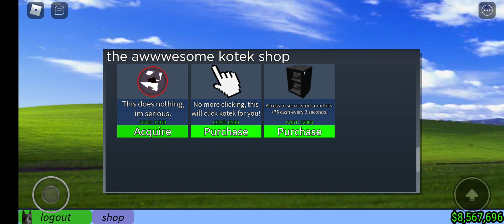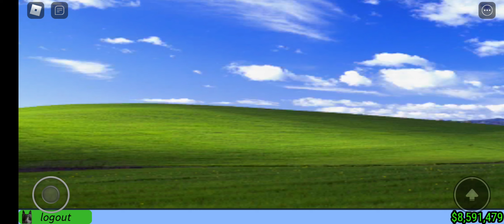Como conseguir as badges Doom, Major Bag Alert e Addicted no Raise a Kotek (Roblox)